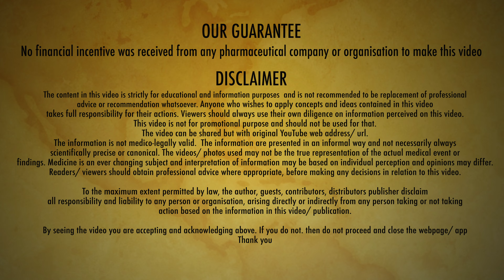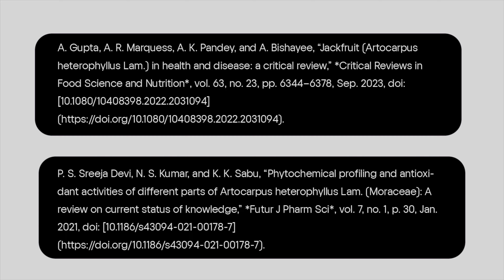Explore Jackfruit🥇Nutrition | Fiber Benefits | Health Secrets Revealed- Dr Manas Chakrabarti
Evidence based dive into the world of jackfruit with this captivating series! ➤ From the nostalgic tales of Bengali jackfruit to its impressive nutritional value, we explore its rich history and health benefits. ➤ Discover why jackfruit is a fantastic source of fiber, learn about the different types of fiber, and how they aid in treating constipation. ➤ Uncover the wonders of fiber, including its role in supporting probiotic bacteria and prebiotics. 🔹 We’ll also guide you on where to find both insoluble and soluble fiber in your diet. Join us on this journey to better health and understanding of this remarkable fruit!

What is in this video: Bengali Jackfruit, Jackfruit Nutrition, Fiber Benefits, Probiotic Bacteria, Constipation Relief

⏰Timecodes⏰
00:00 Intro
00:45 বাঙ্গালীর কাঁঠাল
01:24 কাঁঠাল এক নস্টালজিয়া
02:07 কাঁঠালের খাদ্যগুণ
02:50 ইতিহাস
03:40 ফাইবার বা রাফেজ
04:31 ফাইবার প্রধানত দুধরনের
04:50 কনস্টিপেশনের দাওয়াই
05:13 অদ্রবণীয় ফাইবার
05:32 দ্রবণীয় ফাইবার
06:30 ফাইবারের অবাক গুন
07:04 প্রোবায়োটিক ব্যাকটেরিয়া
08:33 কোথায় পাব ফাইবার
08:41 অদ্রবণীয় ফাইবারের সোর্স
09:06 দ্রবণীয় ফাইবারের সোর্স
🏵️ Fill up this form to get the pdf of the Sources of Dietary Fibre
ভালো স্বাস্থ্য পেতে হলে পড়ুন আমাদের একশোর বেশি ছোট-ছোট লেখার সংকলন

For our English  YouTube Channel @DrManasChakrabarti

🟥 Connect and be our friends

Winning The Pink Initiative (If you want to change the World for Women)

(for awareness, not a replacement of medical advice)

I am Dr Manas Chakrabarti. I work with with Gynaecological Oncology patients and based in Kolkata, India. This channel is for reliable unbiased information to uplift and enrich Women's Health. Over many years pearls of wisdom were confined within the reams of Medicine. Time has come to spread the knowledge for the very Women who wanted to know the truth, always.